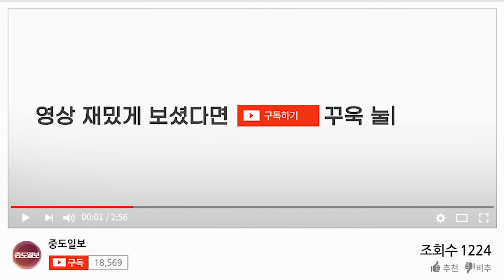[22대 총선]더불어민주당 대전 당선자 현충원 참배 '대전시민의 선택은 위대했습니다'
정의를 택한 대전 시민의 위대한 승리

제22대 국회의원 선거와 중구청장 재선거, 유성구의원 보궐선거에 전폭적인 지지를 보내주신 대전 시민 여러분께 감사의 말씀을 드립니다.

대전 지역 7개 국회의원 선거와 재·보궐 선거까지 국민 승리 드라마를 시민 여러분께서 완성시켜주셨습니다. 잊지 않겠습니다. 대전 시민의 선택은 위대했습니다. 대전 시민과 국민들의 선택은 국민을 무시하고 국민 위에 군림하려는 무능, 무책임, 무도한 윤석열 정부에 대한 심판입니다.

국민과 싸워 이기는 정권은 없다는 것을 보여준 것입니다. 대전에서의 승리가 전국적 승리로 이어지는 불변의 공식이 다시한번 입증되었습니다. 대전의 선택이 전국의 선택이 되었습니다. 이는 대전이 대한민국의 미래를 결정해왔기 때문입니다. 대전은 대한민국의 미래가 시작되는 곳으로 새로운 역사가 대전 시민의 위대한 노력으로 쓰여지고 있음을 다시한번 보여주었습니다.

미래를 선택한 위대한 대전 시민의 뜻은 명확합니다. 원칙과 상식이 통하는 사회를 만들라는 것입니다. 무능과 무지 무도함과 편 가르기에 질려버린 국민들의 분노에 찬 목소리입니다. 누구라도 무시당하지 않고 존중받으며 먹고 사는 걱정 없는 세상을 만들라는 요구입니다.

지난 2년 윤석열 정부는 뭐 하나 제대로 한 것이 없습니다. 민생은 파탄 나고 경제는 폭망했으며 민주주의는 퇴보했습니다. 누구 하나 책임지지 않는 생떼 같은 157명의 죽음, 최상병 사건 은폐 게이트, 양평 고속도로, 김건희 여사 명품백 수수 사건과 주가 조작된 윤 정권의 비리 의혹은 끝이 없었습니다. 하지만 윤석열 정권은 공정한 수사도, 사과도 없습니다. 이러한 의혹을 권력의 힘으로 그대로 덮을 수는 없습니다.

시민이 선택한 새로운 미래를 우리 더불어민주당은 무거운 책임감과 실천으로 반드시 보답하겠습니다. 시민의 선택이 옳았다는 것을 이 자리에 함께 한 당선자들이 실천으로 보여 드리겠습니다. 무너진 민주주의를 되살리고 민생을 반드시 회복시키겠습니다. 국민의 목소리에 겸손하게 귀 기울이며 언제나 국민을 두려워하겠습니다. 희망에 한 발 더 다가서며 시민 여러분의 기대에 반드시 보답할 것입니다. 대전 시민께 힘이 되는 정당으로 함께 하겠습니다. 대전 시민 한 분 한 분이 모아주신 힘을 바탕으로 더불어민주당 대전광역시당은 민주주의를 살리고 민주주의를 살리고 민생을 살리고 대한민국을 살리는데 앞장서겠습니다.

더불어민주당에게 다시 기회를 열어준 대전 시민 여러분께 진심을 다해 감사의 인사를 드립니다. 더불어민주당은 언제나 시민과 국민을 두려워하겠습니다. 시민의 뜻을 따르겠습니다. 감사합니다.